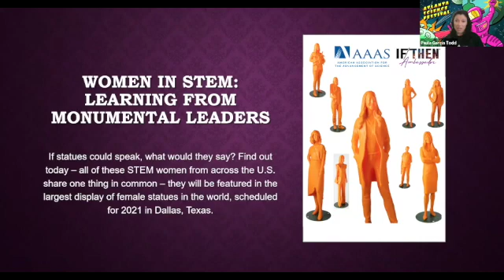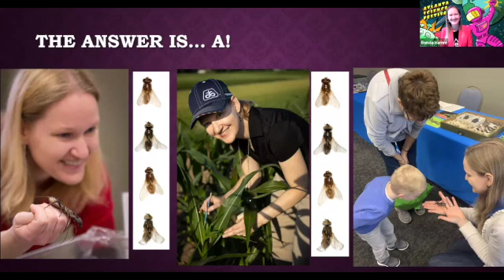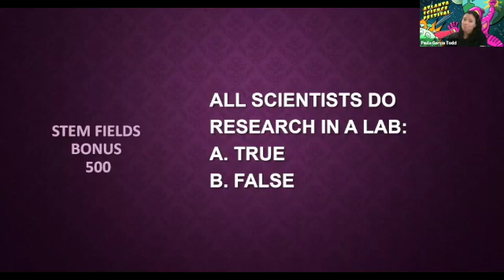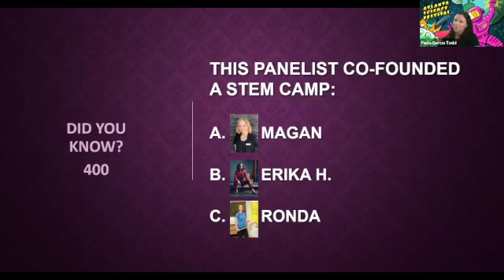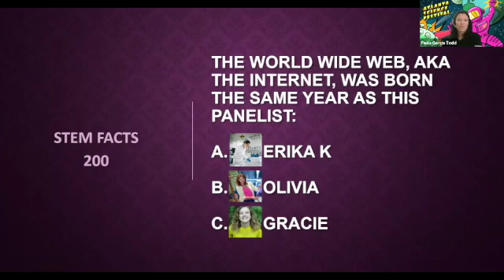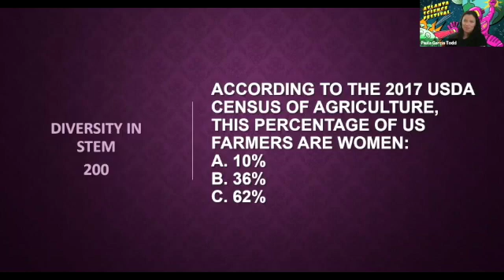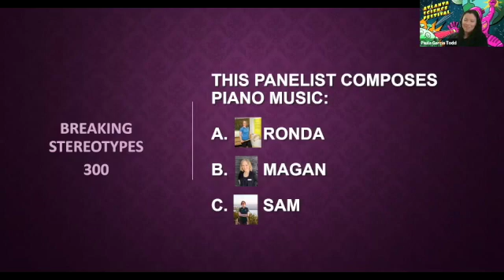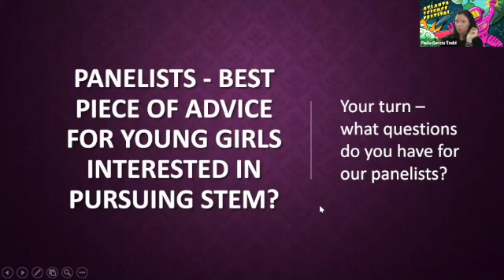ATLSciFest Women In STEM March 16, 2021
"Women in STEM: Learning from Monumental Leaders" at the 2021 Atlanta Science Festival. Presented by American Association for the Advancement of Science (AAAS) IF/THEN Initiative, funded by Lyda Hill Philanthropies.

Starring:
Paula Garcia Todd, Pharmaceutical Scientist
Erika Hamden, Professor & Telescope Builder
Ronda Hamm, Entomologist
Samantha Wynns, Conservation Biologist
Gracie Ermi, Research Software Engineer
Beatris A. Mendez Gandica, Microsoft Project Manager
Olivia Castellini, Exhibit Developer
Magan Lewis, Plant Scientist
Erika Kurt, Superbug Expert